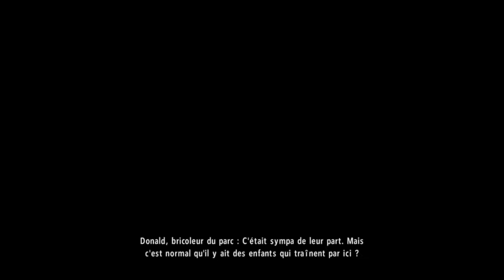Lego Jurassic World Jurassic World - Episode 4: Sous attaque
Une attaque de ptéranodon dans le parc permet à claire de retrouver ses neveux. Mais mauvaise nouvelle pour Owen qui finit par découvrir l'ADN mystère de l'indominus après que ses raptors se mettent dos à lui.